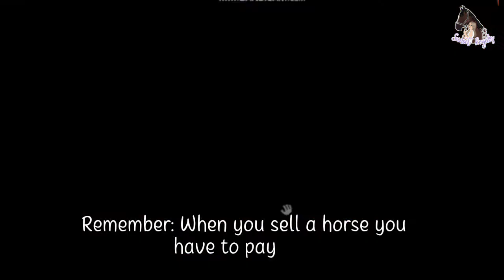5 Fast Ways To Earn Jorvik Shillings! || Star Stable Online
✩ Rᴇᴀᴅ Tʜɪs ☆
★Wᴇʟᴄᴏᴍᴇ Tᴏ Oᴜʀ Cʜᴀɴɴᴇʟ!

★ℚ: Wʜᴀᴛ's ᴛʜɪs  ᴄʜᴀɴɴᴇʟ ᴀʙᴏᴜᴛ?

★𝔸: Wᴇ ᴅᴏ ʜᴏʀsᴇ MMOPRG ᴠɪᴅᴇᴏs, Aʀᴛ, Gᴀᴍᴇᴘʟᴀʏ, Uᴘᴅᴀᴛᴇ Nᴇᴡs &  sᴏ ᴍᴜᴄʜ ᴍᴏʀᴇ!

★ℚ : Cᴀɴ ʏᴏᴜ ᴛᴇʟʟ ᴍᴇ ᴡʜɪᴄʜ ᴍᴜsɪᴄ/sᴏᴜɴᴅ ᴅɪᴅ ʏᴏᴜ ᴜsᴇ ɪɴ ᴛʜɪs
         ᴠɪᴅᴇᴏ?
★𝔸: I'ᴍ sᴏʀʀʏ, ɪ ʜᴀᴠᴇ ᴅᴏᴡɴʟᴏᴀᴅᴇᴅ ғɪʟᴇs ᴛʜᴀᴛ ᴄᴏɴᴛᴀɪɴs ᴏᴠᴇʀ 1000+  ɴᴏɴ ᴄᴏᴘʏʀɪɢʜᴛ sᴏᴜɴᴅs/ᴍᴜsɪᴄ/sᴏɴɢs.

★ℚ:  Wʜᴀᴛ's Yᴏᴜʀ Sᴛᴀʀ Sᴛᴀʙʟᴇ Oɴʟɪɴᴇ Usᴇʀɴᴀᴍᴇs?
★𝔸:  Oᴜʀ Sᴛᴀʀ Sᴛᴀʙʟᴇ Oɴʟɪɴᴇ Usᴇʀɴᴀᴍᴇs Aʀᴇ:
         ✩ Cᴀᴅᴇɴᴄᴇ Sᴀᴘᴘʜɪʀᴇᴅᴇᴡ
         ☆ Sᴋʏʟᴀʀ Dᴀʀᴋᴡᴀʏ

★ℚ: Wʜᴀᴛ's Yᴏᴜʀ Hᴏʀsᴇ Rɪᴅɪɴɢ Tᴀʟᴇs Usᴇʀɴᴀᴍᴇs?
★𝔸: Oᴜʀ Hᴏʀsᴇ Rɪᴅɪɴɢ Tᴀʟᴇs Usᴇʀɴᴀᴍᴇs Aʀᴇ:
        ✩ Sᴜɴsᴇᴛ Rᴏʏᴀʟ6523
        ✩ Sᴋʏʟᴀʀ Pʀɪɴᴄᴇss1444

★     ★  Iɴsᴛᴀɢʀᴀᴍ ★     ★

★ sᴜɴsᴇᴛ_ʀᴏʏᴀʟᴢ

★ Pʟᴇᴀsᴇ ғᴏʟʟᴏᴡ ᴜs ᴏɴ Iɴsᴛᴀɢʀᴀᴍ!♥︎
    Tᴏ ʙᴇ ᴜᴘᴅᴀᴛᴇᴅ ᴀᴛ ɴᴇᴡ ᴜᴘᴄᴏᴍɪɴɢ ᴠɪᴅᴇᴏs ᴀʀᴇ ᴄᴏᴍɪɴɢ! ᴀʀᴛ,
    ɢɪᴠᴇᴀᴡᴀʏs & sᴏ ᴍᴜᴄʜ ᴍᴏʀᴇ!

★Oᴜʀ ᴄʜᴀɴɴᴇʟ ᴅᴏᴇs ɴᴏᴛ ᴀᴄᴄᴇᴘᴛ ᴅʀᴀᴍᴀ ᴏʀ ʜᴀᴛᴇ sᴘᴇᴇᴄʜ ɪɴ ᴛʜᴇ
   ᴄᴏᴍᴍᴇɴᴛs, ʀᴇᴍᴇᴍʙᴇʀ ᴛᴏ ᴋᴇᴇᴘ ᴛʜᴇ ᴄᴏᴍᴍᴇɴᴛ sᴇᴄᴛɪᴏɴ sᴀғᴇ ғᴏʀ ᴀʟʟ
   ᴠɪᴇᴡᴇʀs!
   Oᴜʀ ᴠɪᴅᴇᴏs ᴀʀᴇ sᴜɪᴛᴀʙʟᴇ ᴇɴᴏᴜɢʜ ғᴏʀ 10+
   ᴘʟᴇᴀsᴇ ɴᴏᴛᴇ ᴛʜᴀᴛ ɪғ ʏᴏᴜ ᴀsᴋ ғᴏʀ ᴀ ɢɪғᴛ ᴏɴ Hᴏʀsᴇ ʀɪᴅɪɴɢ ᴛᴀʟᴇs ʏᴏᴜ
   ᴍᴀʏ ʙᴇ ʙʟᴏᴄᴋᴇᴅ.

★ !!!DO NOT ᴛᴀᴋᴇ ᴀɴʏ ɪᴍᴀɢᴇs, sᴄʀᴇᴇɴsʜᴏᴛs ᴏʀ ʀᴇᴄᴏʀᴅɪɴɢ ᴏғ ᴏᴜʀ
        ᴛʜᴜᴍʙɴᴀɪʟs, ᴠɪᴅᴇᴏs, ᴏᴜʀ ᴀᴜᴅɪᴏ & ᴘʜᴏᴛᴏs!!!

★   ★ Tʜᴀɴᴋ Yᴏᴜ Fᴏʀ Uɴᴅᴇʀsᴛᴀɴᴅɪɴɢ! ★    ★

𝔾𝕖𝕣𝕞𝕒𝕟 🇩🇪 Deutsch

★ℚ: Worum geht es in diesem Kanal?

★𝔸: Wir machen Massively Multiplayer Online-Rollenspiele, Kunst,
        Gameplay, Update-News und vieles mehr!

★ℚ: Kannst du mir sagen, welche Musik/ welchen Ton du in diesem  Video verwendet hast?

★𝔸: Es tut mir leid, ich habe Dateien heruntergeladen, die über 1000+   nicht urheberrechtlich geschützte Sounds/Musik/Songs
        enthalten.

★ ℚ: Wie lauten Ihre Star Stable Online-Benutzernamen?

★ 𝔸: Unsere Star Stable Online-Benutzernamen sind:
                       ✩ Cᴀᴅᴇɴᴄᴇ Sᴀᴘᴘʜɪʀᴇᴅᴇᴡ
                       ☆ Sᴋʏʟᴀʀ Dᴀʀᴋᴡᴀʏ

★ ℚ: Was ist dein Horse Riding Tales Benutzernamen?
★ 𝔸: Unsere Horse Riding Tales Benutzernamen sind:
                  ✩ Sᴜɴsᴇᴛ Rᴏʏᴀʟ6523
                  ✩ Sᴋʏʟᴀʀ Pʀɪɴᴄᴇss1444
   ★     ★  Iɴsᴛᴀɢʀᴀᴍ ★     ★
         ★ sᴜɴsᴇᴛ_ʀᴏʏᴀʟᴢ

★Bitte folgen Sie uns auf Instagram!♥︎

   Aktualisiert werden unter Neue kommende Videos kommen! Kunst,
   Werbegeschenke und vieles mehr!

★Unser Kanal akzeptiert keine Dramen oder Hassreden in den
   Kommentaren, denken Sie daran, den Kommentarbereich für alle
   Zuschauer sicher zu halten!
   Unsere Videos sind für 10+ geeignet, bitte beachten Sie das, wenn
   Sie um ein Geschenk bitten Horse Riding Tales Sie können
   blockiert werden.

★!!!Machen Sie KEINE Bilder, Screenshots oder Aufzeichnungen
      unserer Thumbnails, Videos, unserer Audios und Fotos!!!

   ★   ★ Danke für dein Verständnis! ★    ★